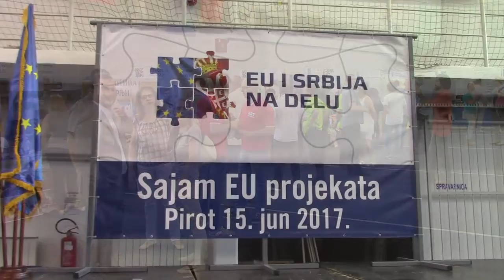Sajam ,,EU i Srbija na delu'' 15. 06. 2017.